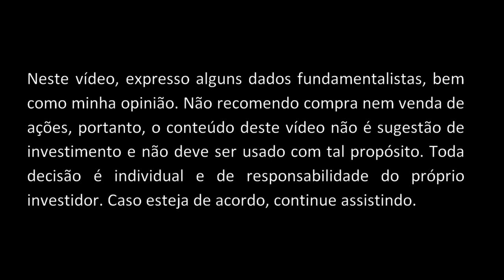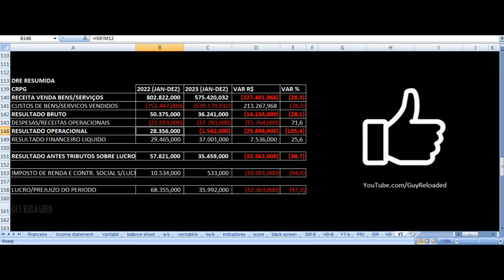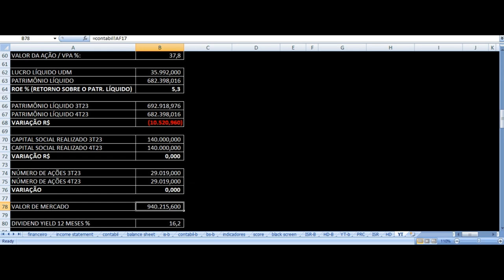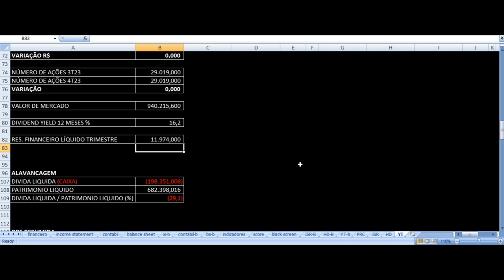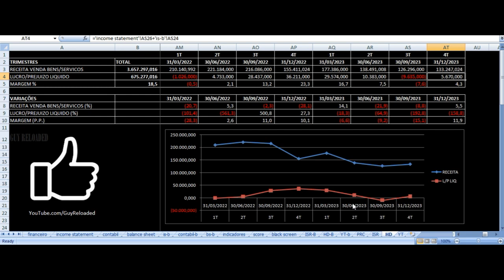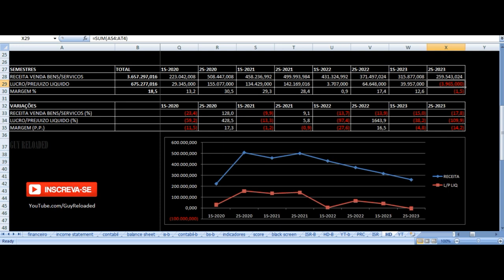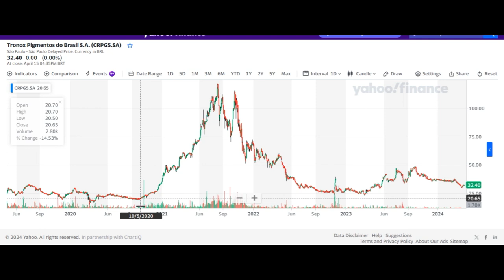Tronox Pigmentos - Vale Investir Ações? CRPG5 Cristal Resultados 4T23 2023 Análise Fundamentalista